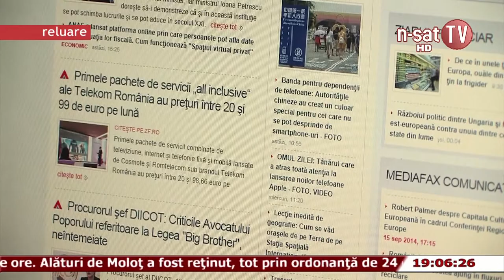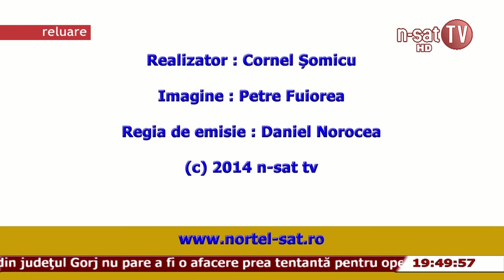Ordinea de zi - 4 12 2014